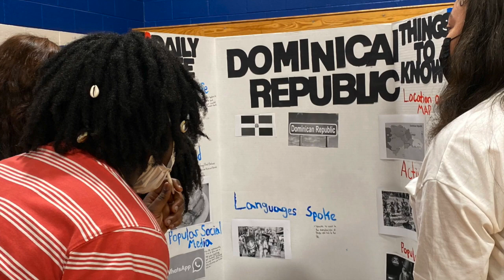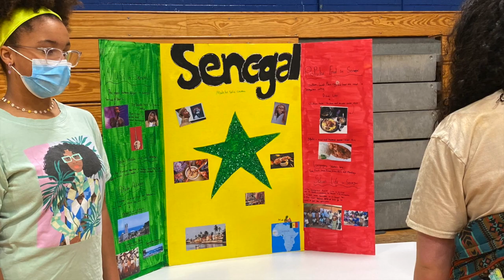MSW Cultural Diversity Festival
Enjoy highlights from the Middle School West Cultural Diversity Festival.